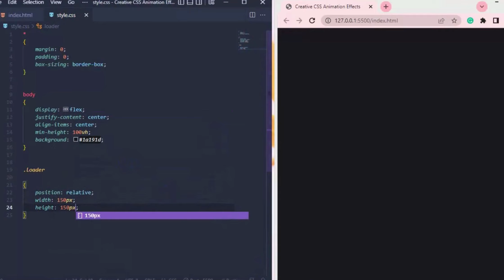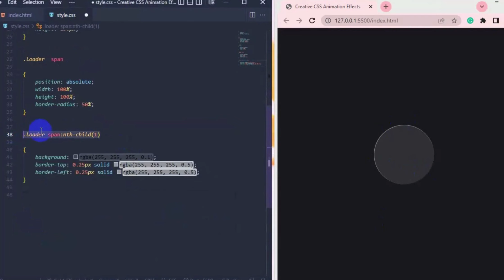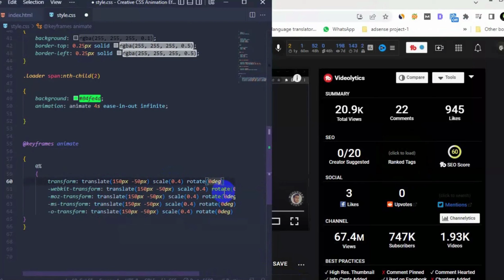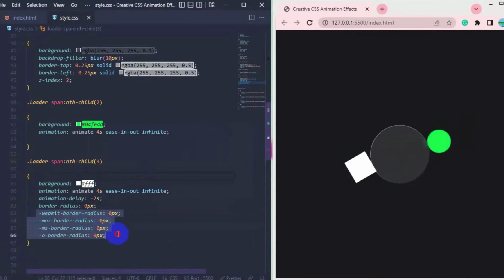How To Create Creative CSS Animation Effects